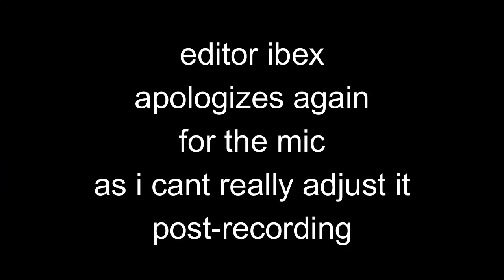Hornet is a Cool Fight (Blind Hollow Knight)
hollow knight hornet needle lady is cool
not so much the knight thats false though